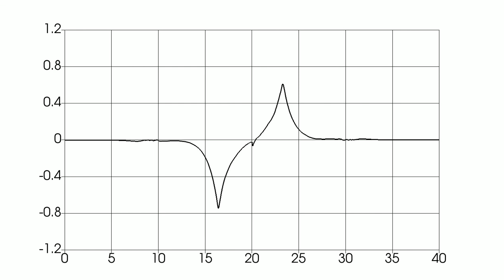Stochastic peakon-antipeakon collision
A peakon-antipeakon collision simulated from a finite element discretisation of the stochastic Camassa-Holm equation in the hydrodynamic formulation. Sinusoidal stochastic basis functions were used.